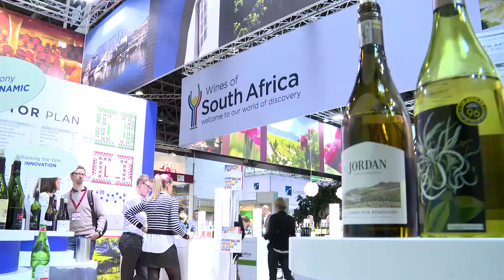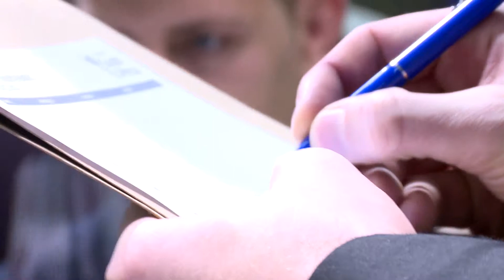Die ganze Vielfalt im letzten Schluck - die ProWein zieht Bilanz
Beinahe die ganze Welt produziert Wein, in großen oder ganz großen Mengen. Und die ganze Welt trinkt ihn auch. Der Markt- und Handelsplatz für Wein und Spirituosen ist, man glaubt es kaum, in der Altbierstadt Düsseldorf. Auf der ProWein lassen sich 6200 Aussteller jährlich in die Flaschen schauen.